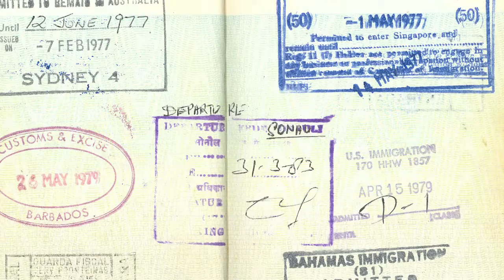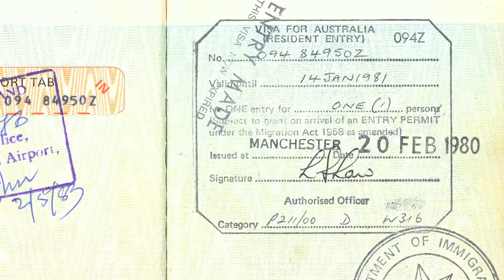What A Life! Rock Photography by Tony Mott